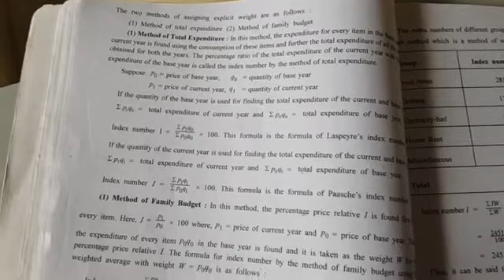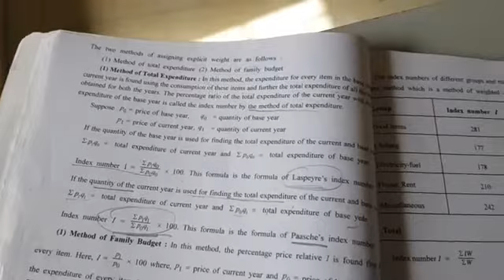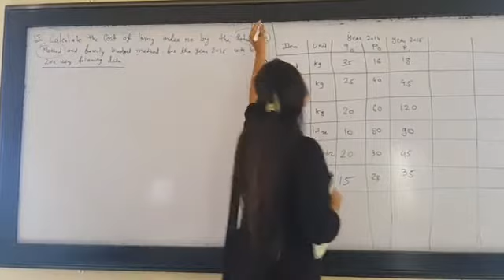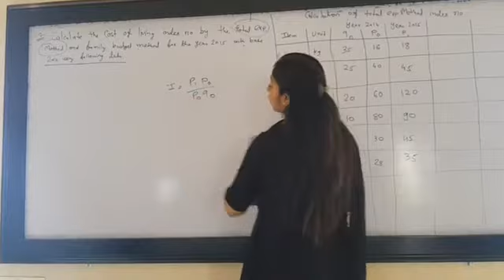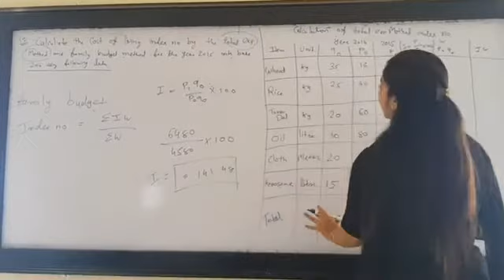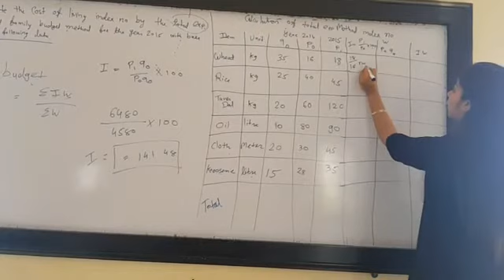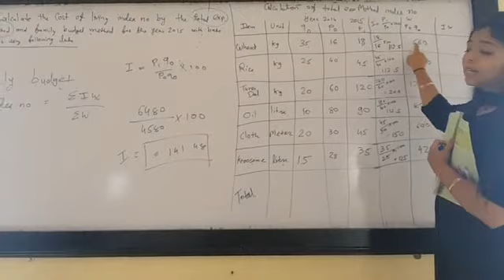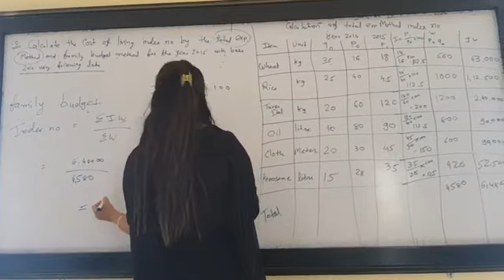STD 12 Statistics by ShivaniMa'am